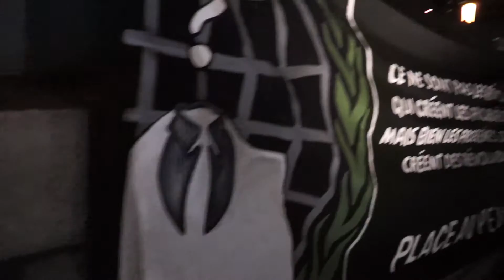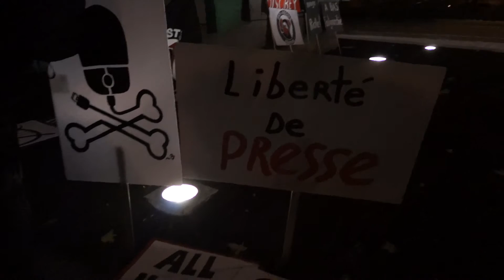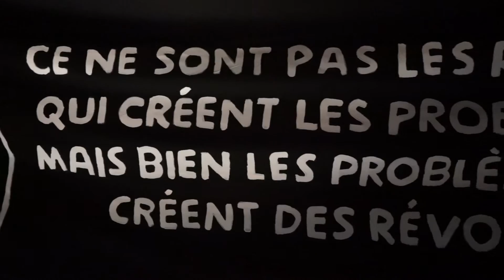Anonymous Million Mask March 2016 Montreal 00002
Anonymous Million Mask March 2016 Montreal